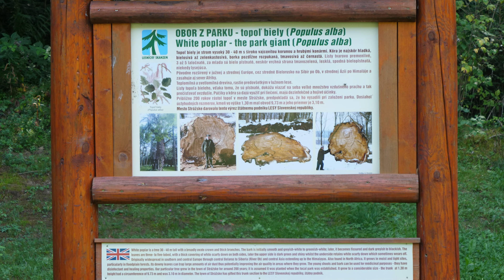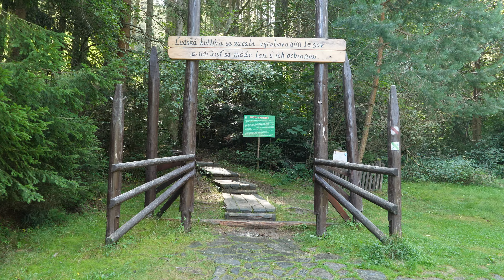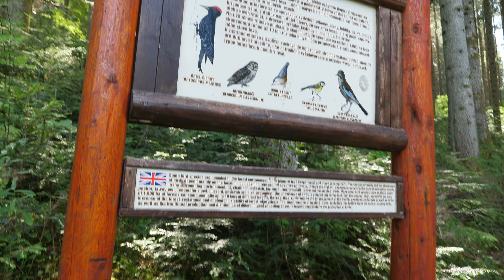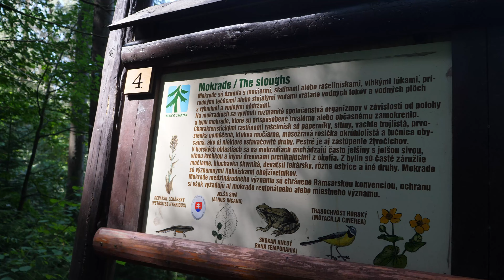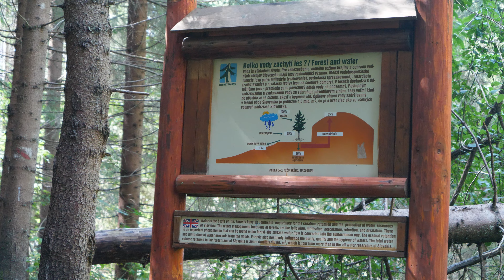Lesnícky skanzen, Čierny Balog - Vydrovská dolina 2022 | VLOG 135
- Obsah tohto videa -
0:00​ - Upútavka
0:47 - Úvod
1:17 - Skanzen
22:05 - Koniec